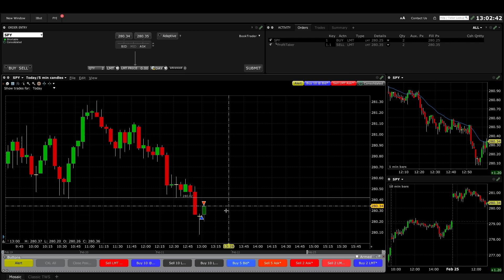Trade #151 - A Winning Trade ≠ A Correct Trade